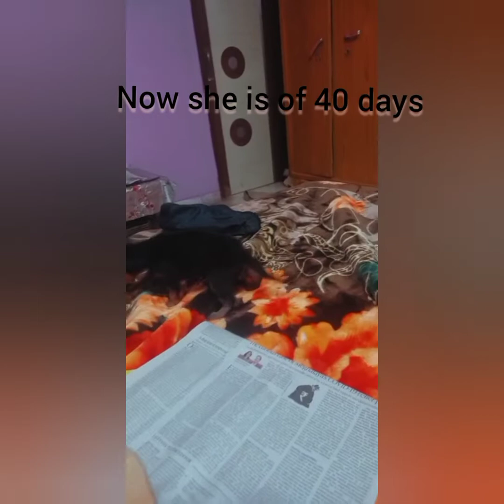childhood journey of german shephered (hazel)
Hazel childhood memories, when we adopt her she is so underweight not even 1 kg 😢 but we took care of her and now she is doing good and having healthy body weight 💖💖❤❤